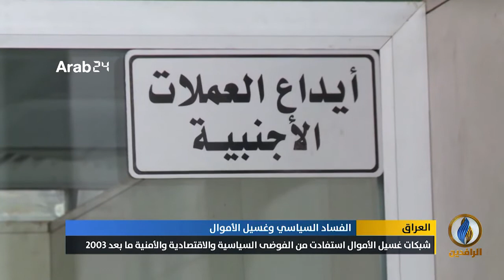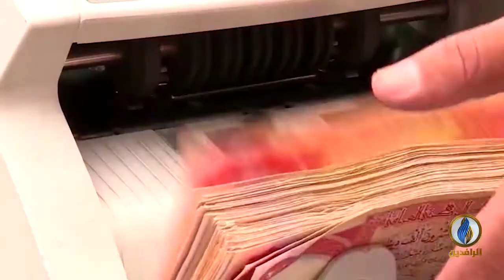تقرير إخباري.. شبكات غسيل الأموال تستفيد من الفوضى السياسية والاقتصادية والأمنية في عراق ما بعد 2003